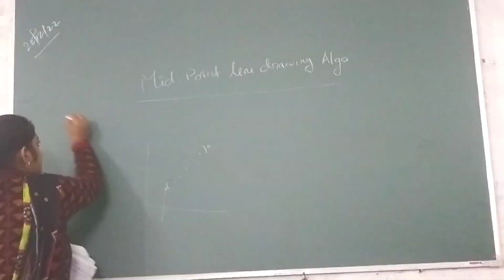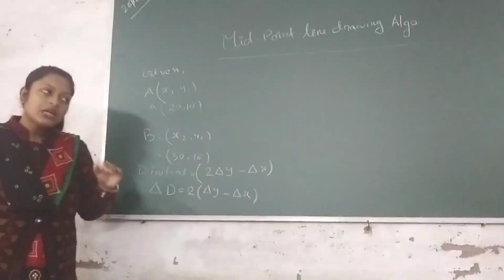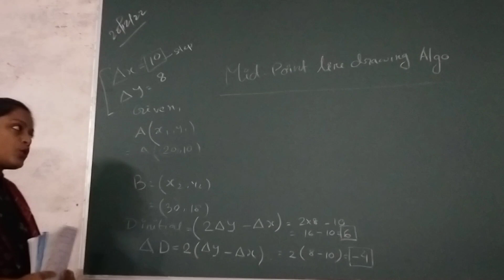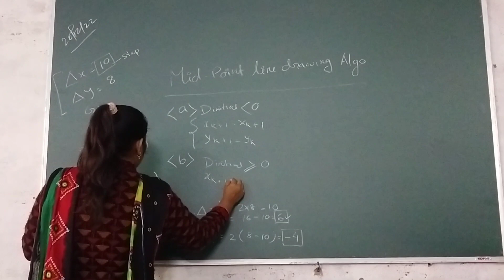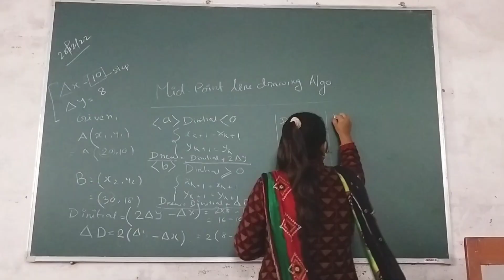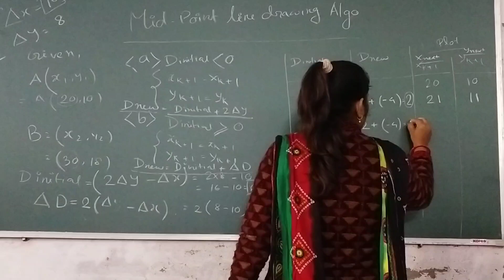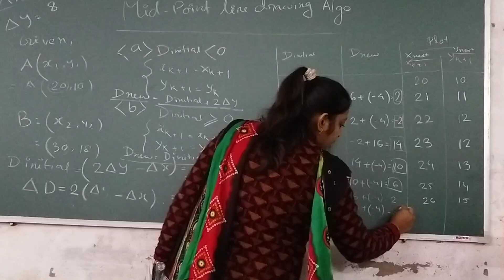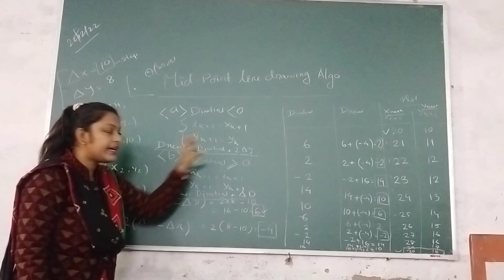Mid point Line drawing algorithm in computer graphics বাংলায়